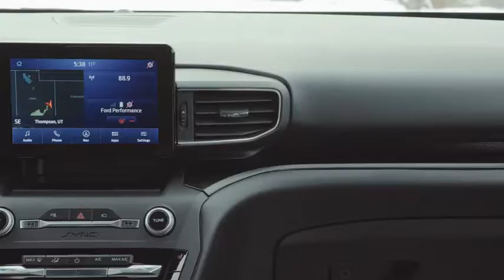All New Ford Explorer ST Broll